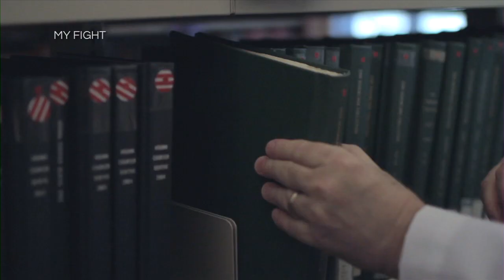What is Osteosarcoma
In this short clip, Dr. Jeffrey Long offers information about osteosarcoma, a rare form of cancer. This video clip is part of the documentary My Fight. A film that follows the journey of Stephanie Ramirez, a young woman who was diagnosed with osteosarcoma at the age of 21.